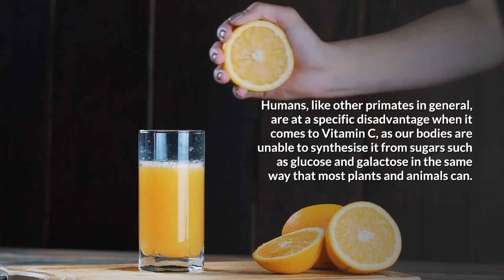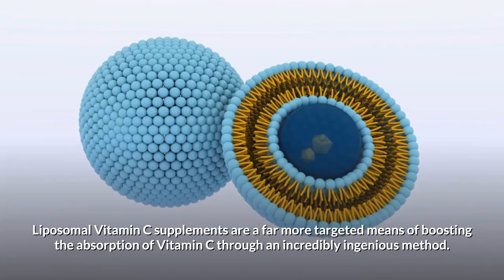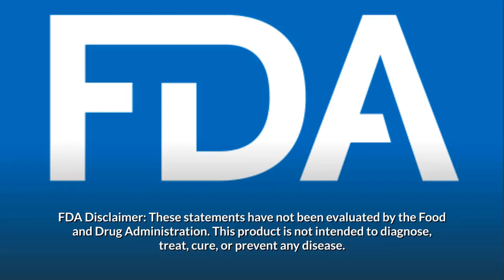Vitamin C - Is Liposomal Vitamin C Better than Regular Vitamin C?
- Is Liposomal Vitamin C Better than Regular Vitamin C?

Vitamin C, or ascorbic acid, is one of the most essential forms of nutrients you need to function each day.

Without it, your immune system would falter, as you would be unable to replenish the immune system cells you need to protect you from all sorts of infections.

Additionally, Vitamin C is vital because brain function is dramatically altered depending on how much of it your body is able to absorb.

Humans, like other primates in general, are at a specific disadvantage when it comes to Vitamin C, as our bodies are unable to synthesise it from sugars such as glucose and galactose in the same way that most plants and animals can.
This is because we have an in-built deficiency of an enzyme called L-gulonolactone oxdiase.

A lack of this enzyme means that, even though our bodies need Vitamin C to maintain an efficient immune system, we’re incapable of processing and storing it in our bodies naturally.

We must therefore supplement our diets with additional Vitamin C to give it a fighting chance.

Consumption of Vitamin C through traditional means risks having this essential vitamin being screened out by our bodies.

Liposomal encapsulation technology (LET) offers an alternative.

Liposomal Vitamin C supplements are a far more targeted means of boosting the absorption of Vitamin C through an incredibly ingenious method.

Liposomal Vitamin C capsules use fatty particles containing high concentrations of sodium ascorbate to boost bioavailability of ascorbic acid entering your body.

The ascorbic acid hitches a ride off the back of the fatty particles, as a form of high-dose Vitamin C supplement.

Fresh Healthcare is pleased to announce a Liposomal Vitamin C supplement of its very own.

Our liposomal supplement is vegan-friendly and can serve as an effective addition to your diet.

It is high-strength, intended to work as a supportive supplement for your immune health while also helping boost secretion of collagen - an essential protein.

Not only that, but our supplement also possesses powerful antioxidant properties, designed to halt the damage caused by free radicals.